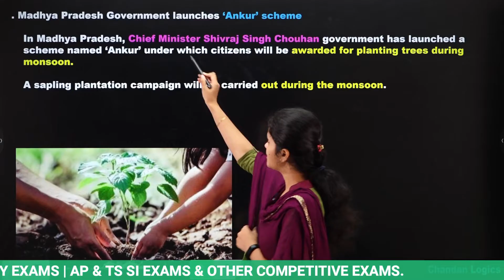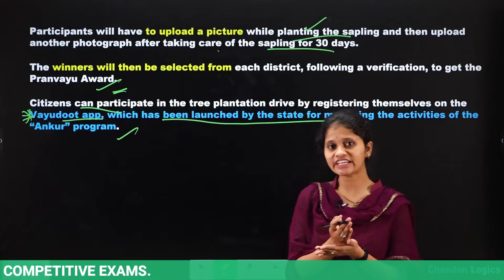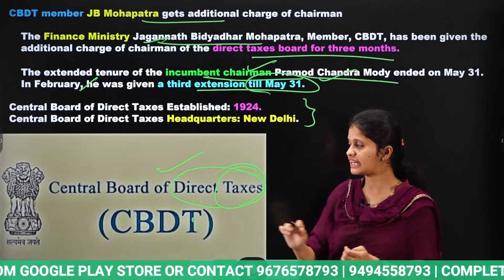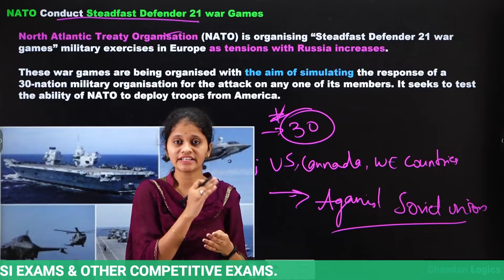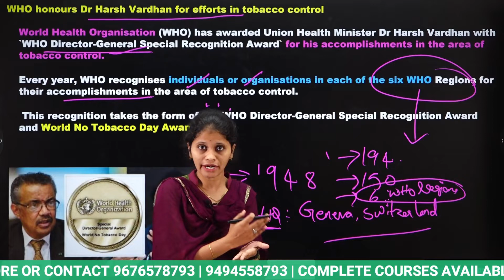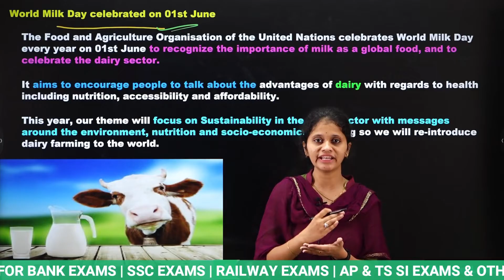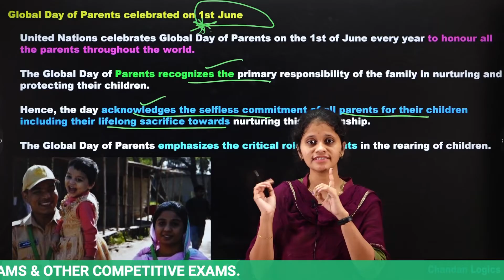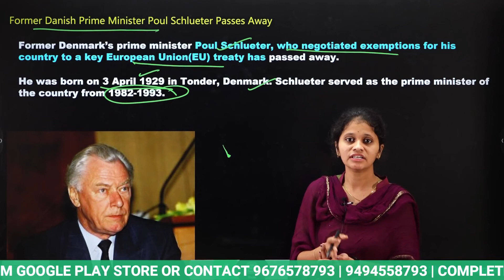JUNE 1ST CURRENT AFFAIRS 💥💥(Exam Oriented)💥💥 USEFUL FOR ALL COMPETITIVE EXAMS | Chandan Logics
✅✅BANK+SSC+RRB COMBO PACK✅✅
👉 BASIC TO ADVANCE LEVEL CLASSES
👉COMPLETE COURSE (PRELIMS+MAINS)
👉100% RESULT ORIENTED COURSE
👉PDF DOWNLOAD AVAILABLE
👉OFFLINE VIDEOS DOWNLOAD AVAILABLE
👉MOCK EXAMS AVAILABLE
👉7 OR 12 MONTHS VALIDITY
👉BILINGUAL (TELUGU & ENGLISH)

✅✅SSC CGL SPECIAL BATCH✅✅
👉COMPLETE COURSE (PRELIMS+MAINS)
👉PDF DOWNLOAD AVAILABLE
👉MOCK EXAMS AVAILABLE
👉6 OR 12 MONTHS VALIDITY
👉BILINGUAL (TELUGU & ENGLISH)

✅✅SI & CONSTABLE SPECIAL BATCH✅✅
👉 SEPARATE AP & TS BATCHES( PRE+MAINS )
👉COMPLETE COURSE 🔥🔥
👉PDF DOWNLOAD AVAILABLE
👉TOPIC WISE MOCK EXAMS AVAILABLE
👉7 MONTHS VALIDITY
👉BILINGUAL (TELUGU & ENGLISH)

ZERO TO HERO Batch ( PRE + MAINS)
🔥🔥ARITHMETIC | REASONING | ADVANCE MATHS🔥🔥
👉PDF DOWNLOAD AVAILABLE
👉6 MONTHS VALIDITY
👉BILINGUAL (TELUGU & ENGLISH)

MAY 15 CURRENT AFFAIRS (Exam Oriented) USEFUL FOR ALL COMPETITIVE EXAMS | Chandan Logics